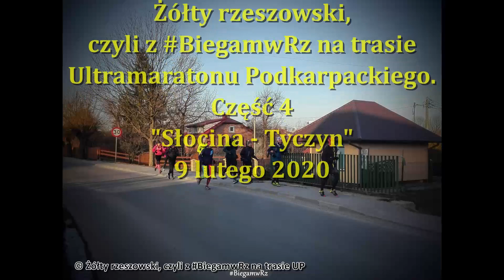Żółty rzeszowski, czyli z BiegamwRz na trasie Ultramaratonu Podkarpackiego (Część 4)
Film z cyklicznych wycieczek po trasach Ultramaratonu Podkarpackiego, prowadzących w dużej mierze po żółtym szlaku turystycznym. Tym razem biegliśmy fragmentem trasy ze Słociny do Tyczyna (+powrót przez Łany do Zalesia).